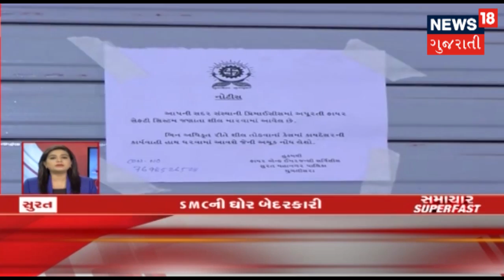આજના બપોરના તાજા ગુજરાતી સમાચાર : 15-05-2019 | SAMACHAR SUPER FAST | News18 Gujarati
આજના બપોરના તાજા ગુજરાતી સમાચાર.  4 જૂનથી કેરળમાં થશે વરસાદનાં શ્રીગણેશ. કમોસમી વરસાદના વધુ એક રાઉન્ડની શક્યતા. પાણીની અછત નિવારવા પાણી પુરવઠા વિભાગની કવાયત્. વડોદરમાં દુષિત પાણી મામલે એક્શનમાં કોર્પોરેશન. કચ્છમાં કેસર કેરીનું 60 ટકા ઉત્પાદન ઓછુ આવશે. SMCની ઘોર બેદરકારી આવી સામે. ગુજરાતમાં કથળ્યો કાયદો વ્યવસ્થા. બિન અનામત જાતિના દાખલા માટે લાગી લાઇન. વધુ સમાચારો જાણવા માટે જુઓ આગળનો Video.